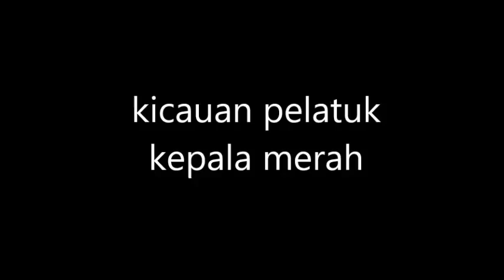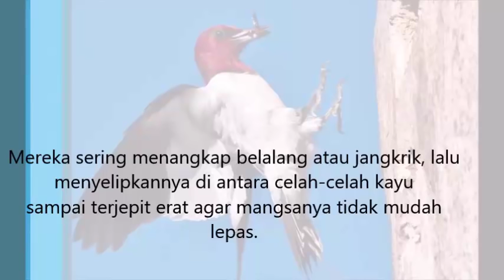Suara Kicau Pelatuk Kepala Merah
Red-headed woodpecker (Melanerpes erythrocephalus) atau burung pelatuk kepala-merah banyak ditemukan di Amerika Utara, termasuk Kanada. Sesuai dengan namanya, ciri khas burung ini adalah kepalanya yang berwarna merah tanpa jambul. Tubuh bagian atas dan bawahnya berwarna hitam dan putih.

Berikut beberapa suara kicauan burung pelatuk kepala-merah untuk masteran.